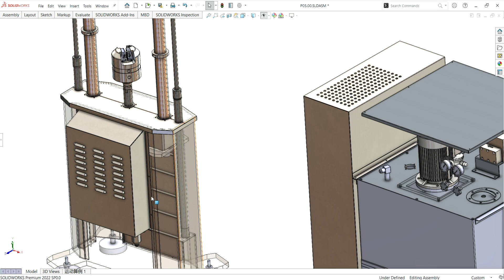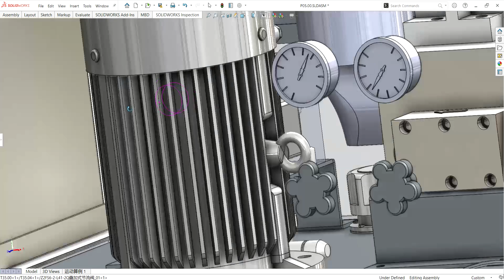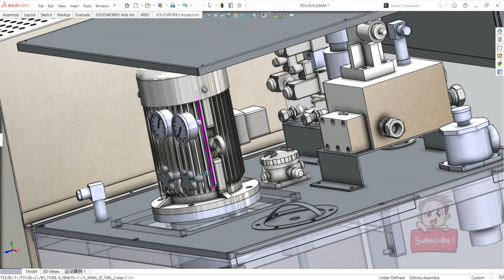Servo fatigue tester-industrial 3D model : machine-world.net P603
This is industrial 3D model Servo fatigue tester
Electro-hydraulic servo fatigue testing machine uses hydraulic drive and software system control, can perform fully automatic testing and record test curves, including hydraulic station system
Industrial use: Equipment
Design software: SolidWorks
file format:Sldprt Sldasm